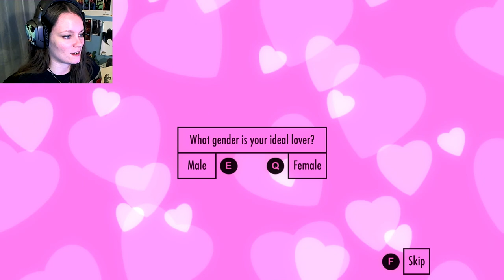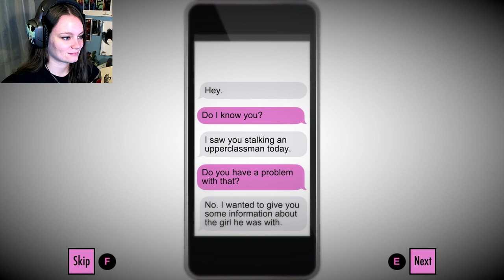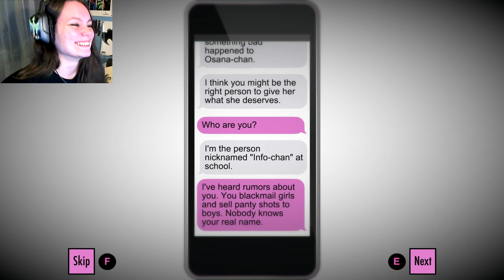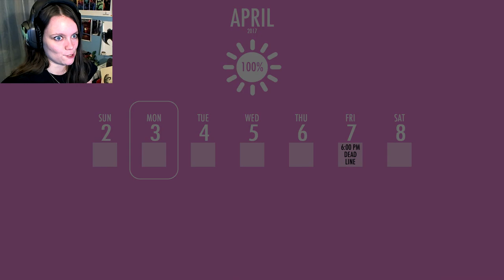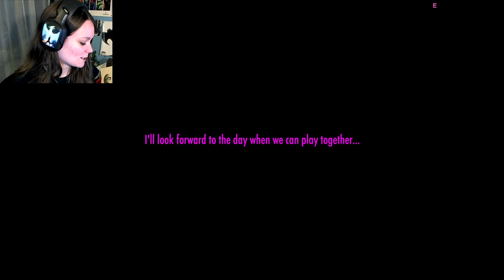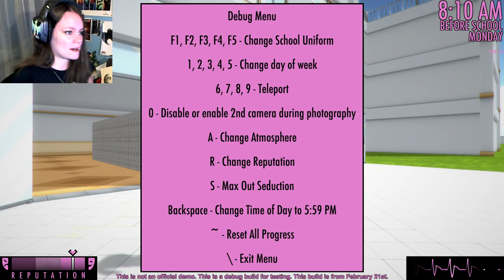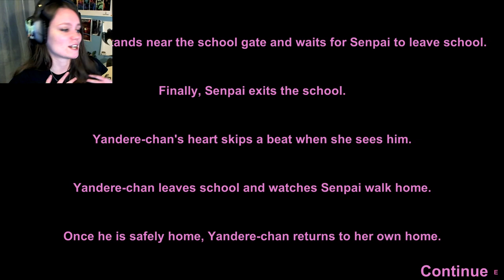Yandere Simulator | 02 | NAKED DEMON SUMMONING!